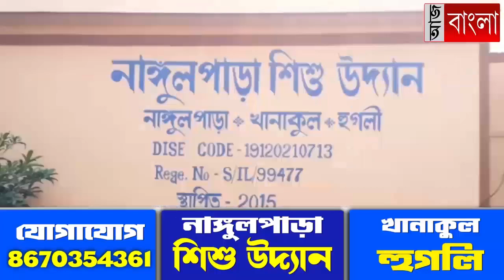রান্নার আগুনে পুড়ে ছাই চার কামরা মাটির বাড়ি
ভয়াবহ অগ্নিকাণ্ড খানাকুলে, পুড়ে ছাই হয়ে গেল চার কামরা মাটির বাড়ি